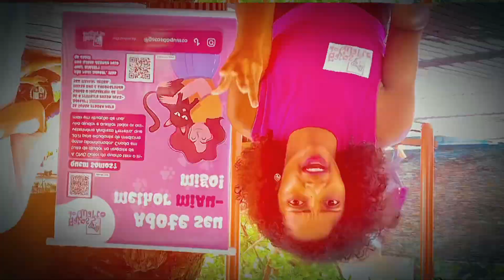Trailer “Gatos do Quarto.doc”